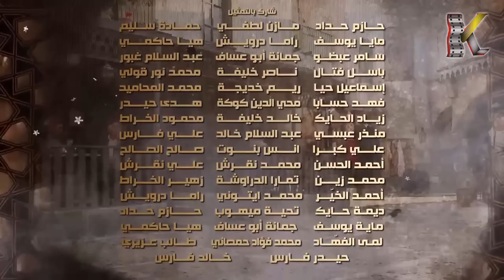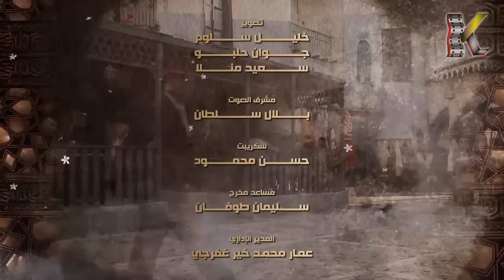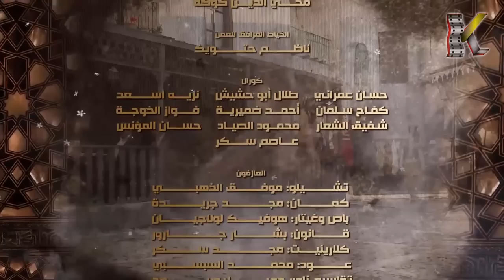مسلسل عطر الشام 2 ـ الموسم الثاني ـ الحلقة 4 الرابعة كاملة HD | Etr Al Shaam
يواصل (ابو طالب) مواقفه الوطنية والأخلاقية مما يزيد من حدة عداء الخصوم له، وهو ما يهدد زعامته للحارة، وبعد موت (مراد آغا) ترفض زوجته (لمعات) الاستسلام، فتنقل المواجهة بينها وبين (أبو طالب)، فهل ستنجح في تحقيق ما كانت تريده قبل وفاة زوجها؟.

Etr Al Shaam 2

بطولة | Cast
 رشيد عساف
ليلى جبر
تاج حيدر
إمارات رزق
يامن حجلي
روعة السعدي